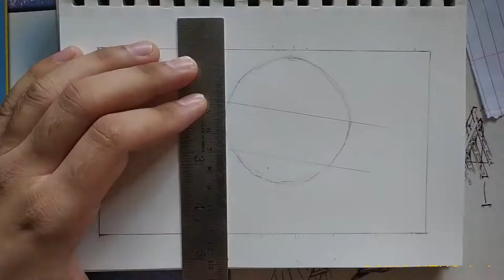Taking redraw Sailor Moon challenge, (Time lapse) watercolor painting | Saiko Neko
So, this was kinda a small dream to take redraw Sailor Moon challenge, 2 or 3 years ago I came to know about this challenge and now I took this challenge!! ^~^, Hope you like it ^w^

Tools:  Any black pen, any graphite pencil (Light), Camel water color tubes, Camel poster colors, Camlin brush pens.

Don't forget to comment, like and share guys, and also smash that bell Icon :3  and rate hows my drawing and if u have any question or tips anything ask me in the comment section or give me tips, thank you guys :)